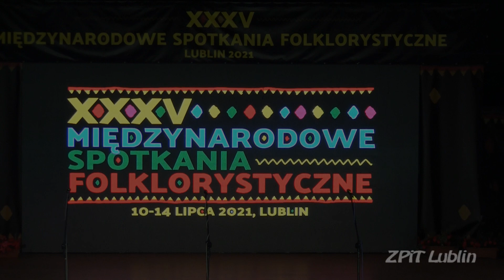Lemko Song and Dance Ensemble "Kyczera" (Poland) - XXXV International Folklore Meetings Lublin 2021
Łemkowski Zespół Pieśni i Tańca „Kyczera” - XXXV Międzynarodowe Spotkania Folklorystyczne Lublin 2021.